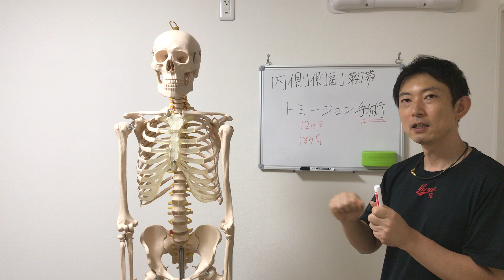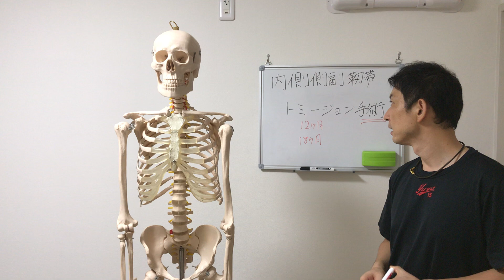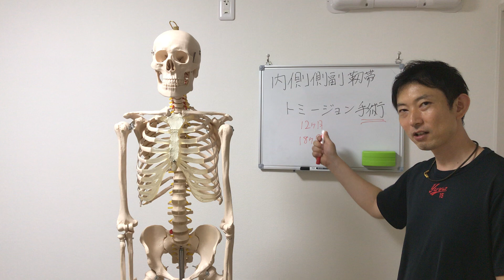肘の内側側副靱帯損傷のトミージョン手術について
神奈川県横浜市で野球肘の治療なら整体院ワイアスリートケアへ

もし神奈川県横浜市の野球肘で整体院をお探しなら
神奈川県横浜市の野球肩専門整体院ワイアスリートケアへ